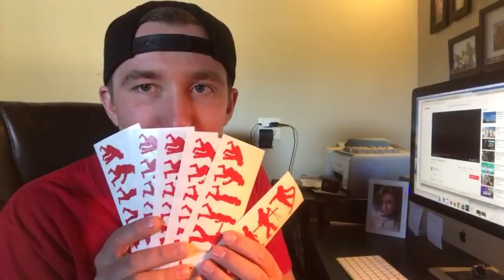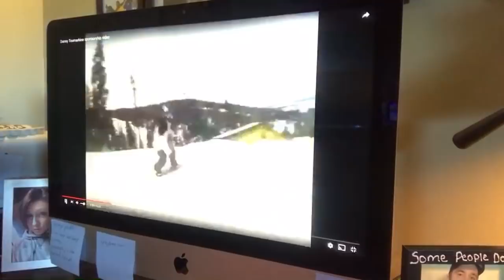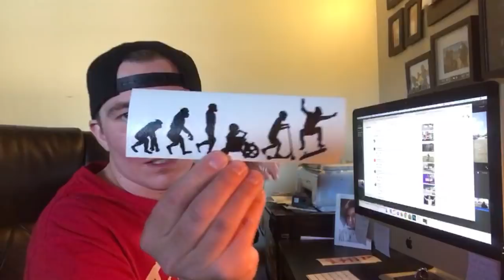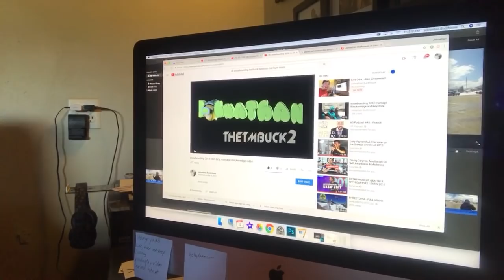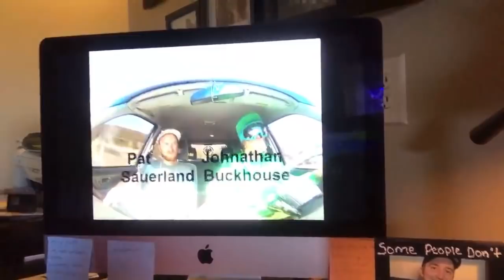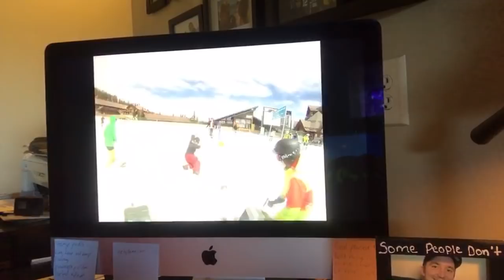Live Q&A - Also Giveaways!!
Mail Time:
Johnathan Buckhouse,

4 pack

12 pack

24 pack

Snowboard Boots

Camera Gear,

Social media!